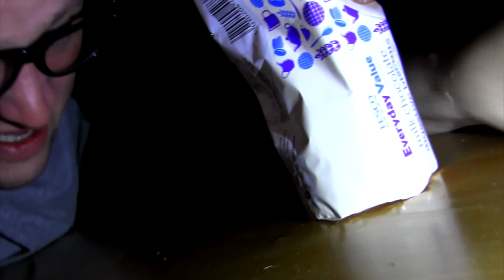Paul Thax's Moving Story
I threw the mother of all hissy fits and decided to leave home, Cecil and everything I enjoyed.

This is my story! My moving story